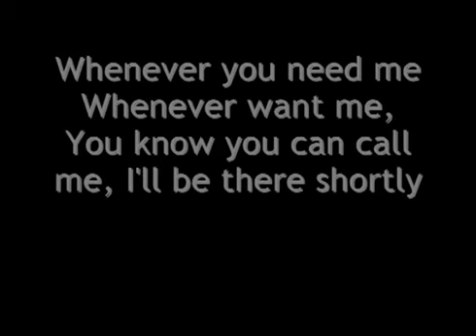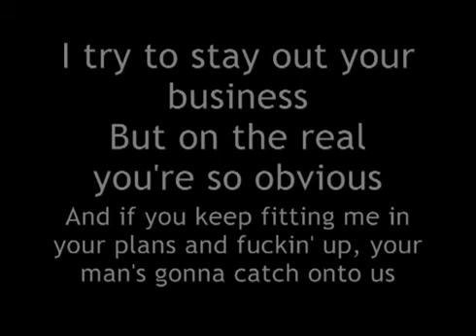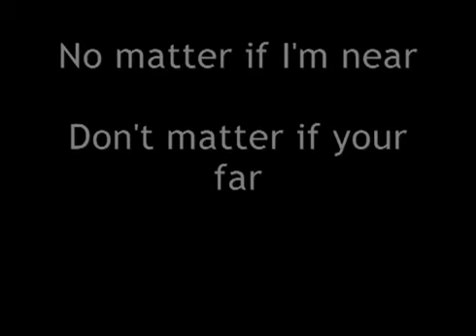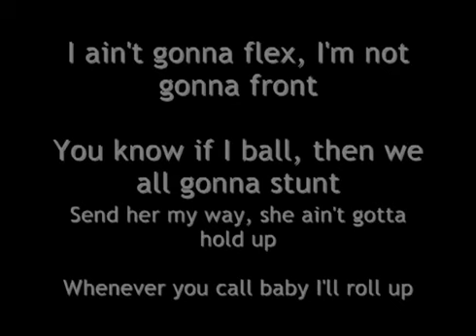Roll Up Wiz Khalifa Lyrics On Screen YouTube